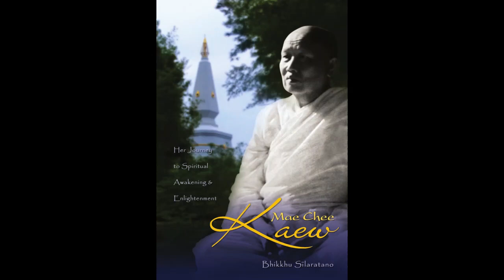15 Nok Kraba Cave